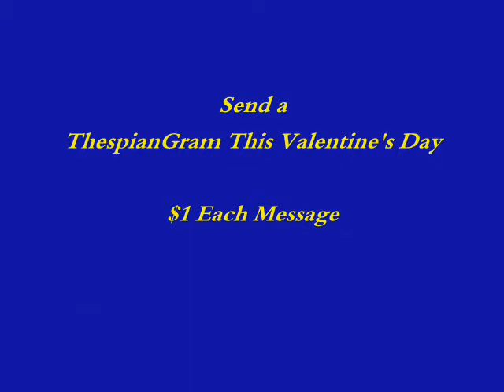Hunterdon Central ThespianGram Commercial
Hunterdon Central's ThespianGram Commercial